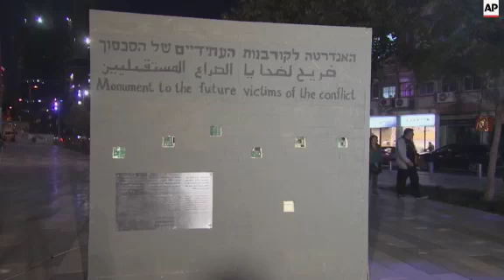Families unveil monument for future victims of conflict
(9 Mar 2015) The families of victims of the Israeli-Palestinian conflict are calling for a peaceful solution to the struggle.
Families from both sides have gathered in Tel Aviv to unveil a new sculpture dedicated to future victims of the conflict.

The crowd listens as the band plays.
The audience - a mixture of Palestinian and Israeli families - are united by their loss.
Many are the families of victims of the Israeli-Palestinian conflict and tonight they're in Tel Aviv to push for a peaceful solution to the problem.
The event was organised by the Parents Circle Families Forum (PCFF), a grassroots organisation made up of more than 600 Israeli and Palestinian families who have all lost family members during the decades-long conflict.
Aisha Hashem Numar Akta, a teacher in Nablus and a mother of six, has come to support the gathering.
"We want really to teach our children to understand and to open their minds and to listen to the other and to believe in that they will never, I will never get my rights if I don't believe in the other's rights, the human rights is the most important for me as a mother."
The organisation's website says the process of reconciliation between nations is a prerequisite to achieving sustainable peace and the PCFF spreads these ideas through education and meetings, like today's event.
For Akta, bringing the two sides in the conflict together is the only way to move forward.
"To believe in going to another kind of solution, choosing the way of talking, understanding, believing and listening to the other part, the other side, and it will really, there will be a good solution for us as mothers, because we don't want to lose our children."
The group also wants to move away from using bereavement as a catalyst for retribution or revenge.
As part of the gathering, the PCFF have erected a monument.
Through the windows of the grey block, rows of graves can be seen reading: "We don't want you here".
Robi Damelin, the Israeli spokesperson for the Parents Circle Families Forum, says the monument was created for "future victims of the conflict".
"We have decided that we want to vote for life and we created this monument which says 'we don't want you here', meaning we don't want any more members of the parents circle."
The monument will go on show throughout Israel.
The gathering was organised to coincide with International Women's Day, marked annually worldwide on 8 March.